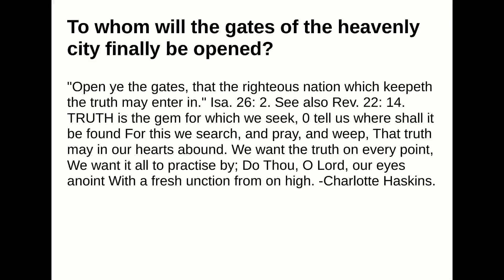To whom will the gates of the heavenly city finally be opened?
Answer:
"Open ye the gates, that the righteous nation which keepeth the truth may enter in." Isa. 26: 2. See alsoRev. 22: 14.TRUTH is the gem for which we seek,0 tell us where shall it be foundFor this we search, and pray, and weep,That truth may in our hearts abound.We want the truth on every point,We want it all to practise by;Do Thou, O Lord, our eyes anointWith a fresh unction from on high.-Charlotte Haskins.